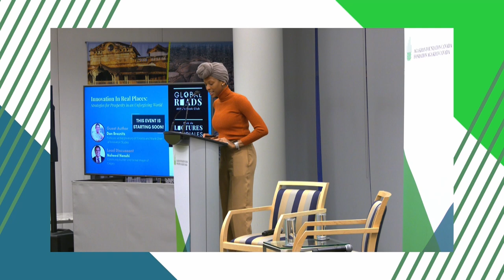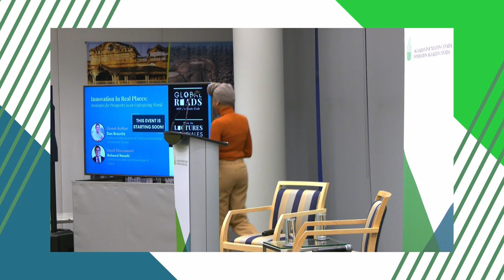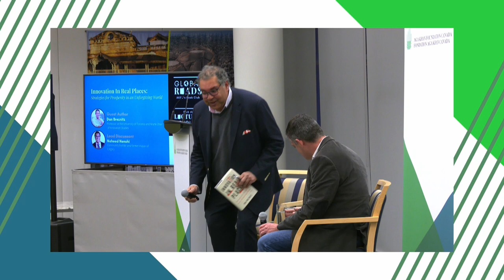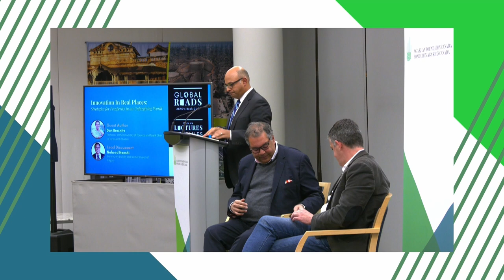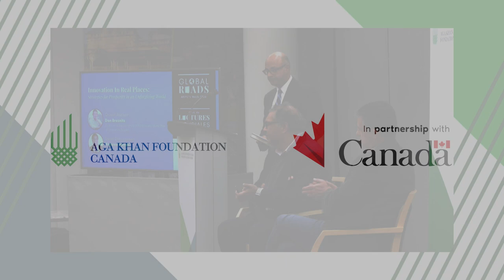Innovation In Real Places with Naheed Nenshi and author Dan Breznitz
On November 27, we hosted an enlightening edition of our book club series, Global Reads with Naheed Nenshi, former mayor of Calgary, as our lead discussant, alongside the distinguished author of Innovation In Real Places – Strategies for Prosperity in an Unforgiving World, Dan Breznitz.

In this session, we delved into the pivotal themes of innovation, regional development, and fostering real change in communities. Breznitz's book offers a compelling blueprint for harnessing innovation on a local level, making it exceptionally relevant in today's world.

Global Reads examines a literary work focused on international affairs, policy, or practice, and engages in meaningful dialogue on the themes presented within the book.

0:00 Introduction by Obianuju Harbor, Events Officer, Aga Khan Foundation Canada
1:07 Opening Remarks by Kiersten Eyes, Director of Public Engagement and Resource Mobilization, AKFC
4:27 Book discussion with Naheed Nenshi, Community builder and former Mayor of Calgary, and Dan Breznitz, Author
48:10 Q&A with Naheed and Dan Breznitz
1:18:56 Closing remarks by Khalil Z Shariff, CEO, Aga Khan Foundation Canada